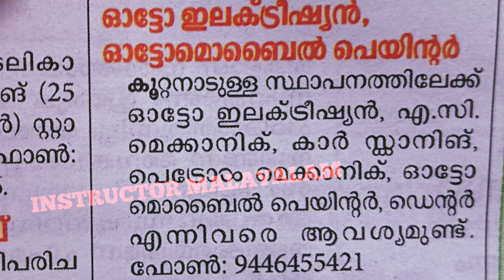TODAY ITI JOB VACANACY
When searching for ITI jobs, it's essential to tailor your search to your skills and interests. Consider using job search platforms like Indeed, LinkedIn, or specialized ITI job boards. Additionally, networking with professionals in your field and attending job fairs can provide valuable opportunities. As for YouTube tags related to ITI job searching, here are some suggestions:

1. ITI jobs
2. Job search tips
3. ITI careers
4. Technical job opportunities
5. Vocational jobs
6. ITI training
7. Job interview preparation
8. Resume writing
9. Skill development
10. Career guidance
11. Trade jobs
12. Technical skills
13. Employment advice
14. Job hunting strategies
15. ITI certification
16. Job market trends
17. Entry-level jobs
18. Career progression
19. ITI apprenticeships
20. Industry insights
21. Employment opportunities
22. Job application tips
23. ITI courses
24. Job search techniques
25. ITI diploma
26. Job search hacks
27. Professional development
28. ITI trade programs
29. Job search advice
30. Finding ITI jobs
31. ITI job prospects
32. Career pathways
33. ITI job openings
34. Employment skills
35. Job search resources
36. ITI job vacancies
37. Interview skills
38. Career guidance videos
39. ITI job market
40. ITI job search strategies
41. Job search tutorial
42. ITI job opportunities
43. Job application process
44. ITI job portal
45. Job search guidance
46. ITI job boards
47. Job interview tips
48. ITI job seekers
49. Job search support
50. ITI job hunt